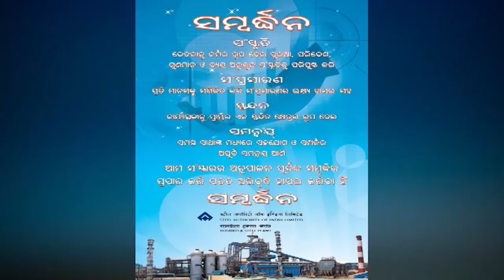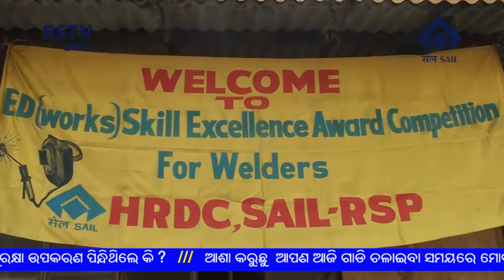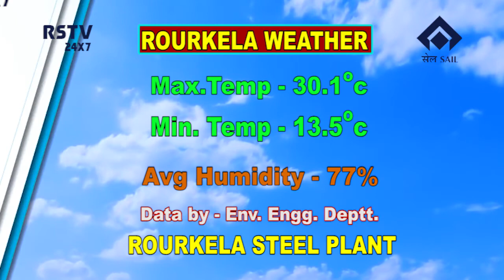ODIA NEWS DT- 9/ 12/ 2020